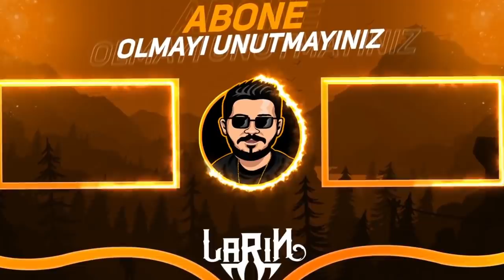MEGA KUTU 3 KEZ 6 YAZDI - Brawl Stars